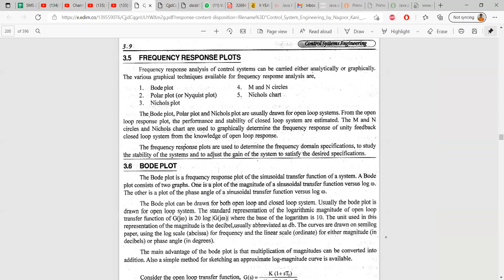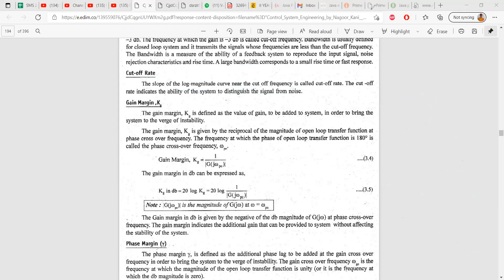Bode plot for 'n' no of poles and zeros at origin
A.Y: 2020-21 ( II- Sem)
Sub: LCS
Date : 25.06.21
Class: II ECE - A
Faculty : V.Ranjith Kumar
                Assistant Professor , Dept of ECE